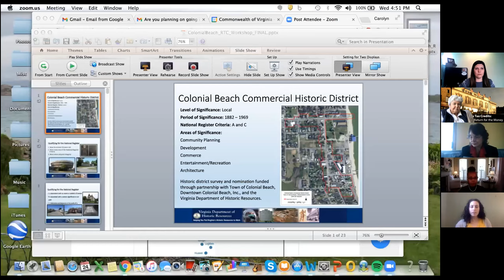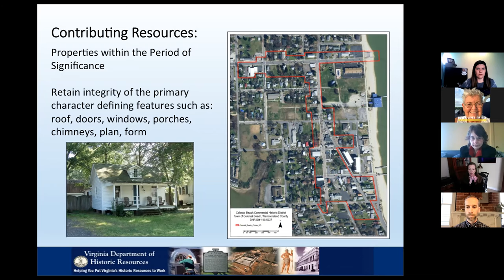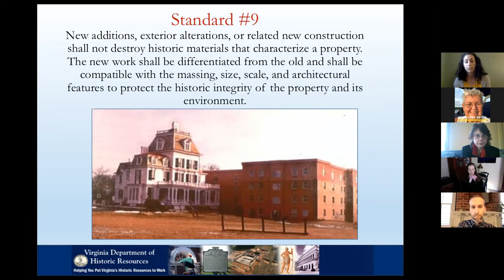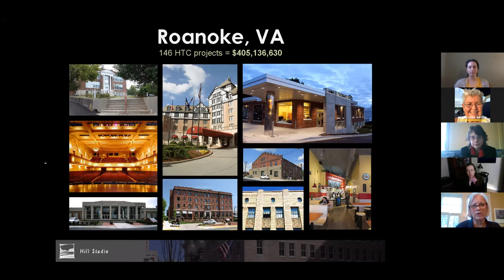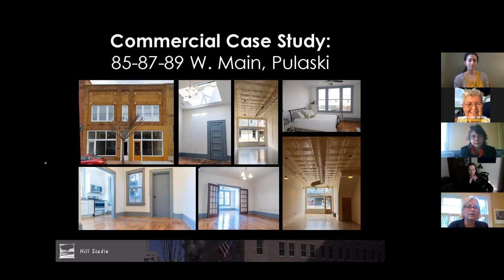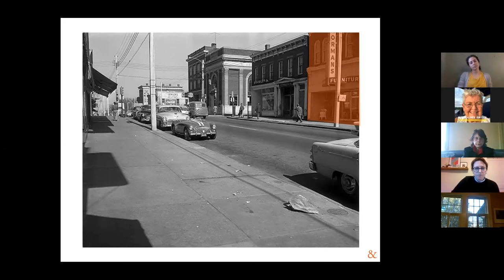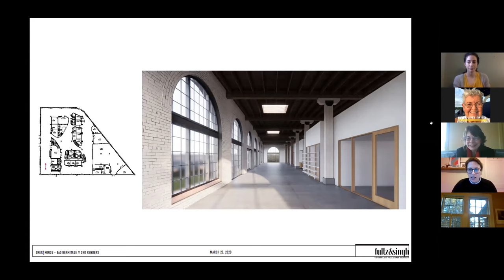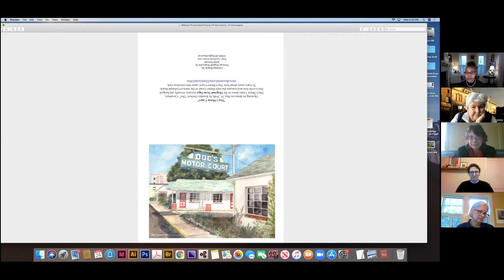CBVA Historic Tax Credits 2021